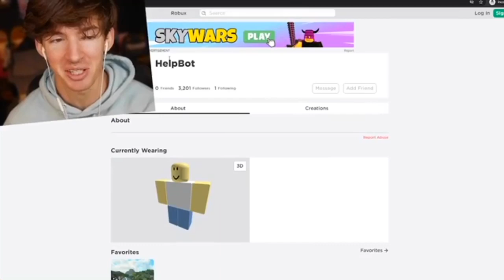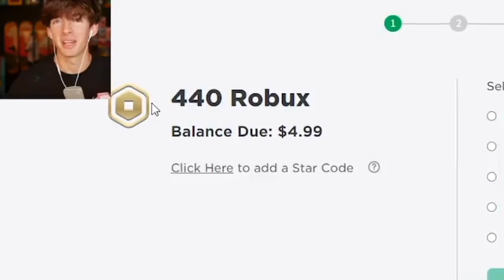Flamingo funny moments pt 2